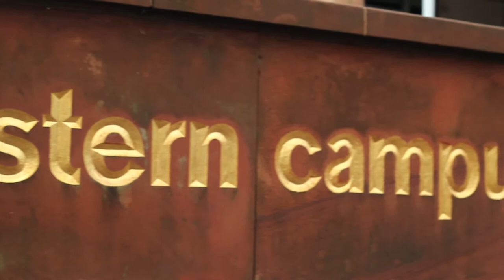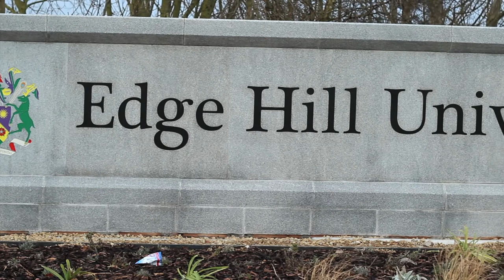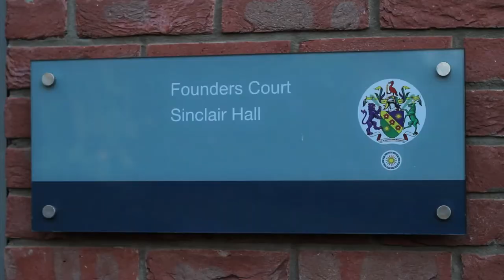Laurence Carr Show Reel Part One